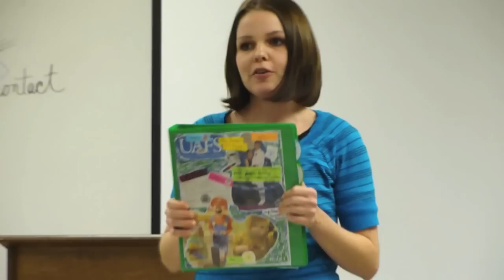The Lions' Chronicle -- Spring 2013 Promo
(Video Produced By: Ruben Silva, The Lions' Chronicle)